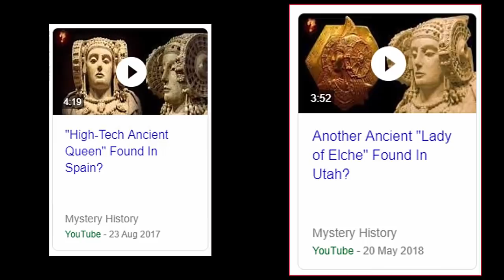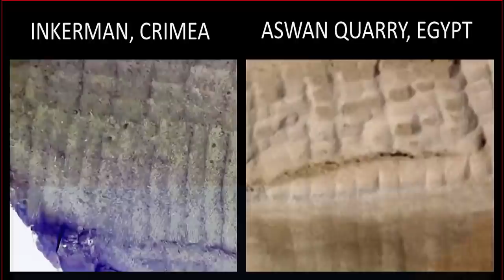Ancient History Hidden From Humanity?